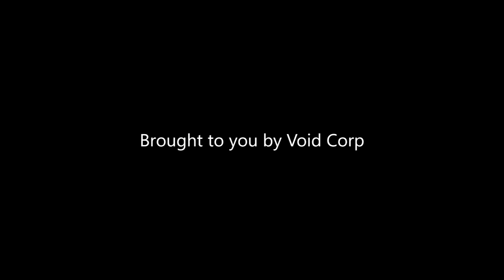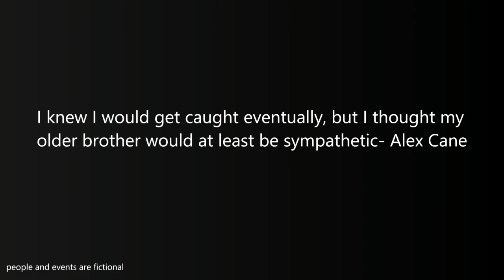Xcom 2 WOTC ep 20